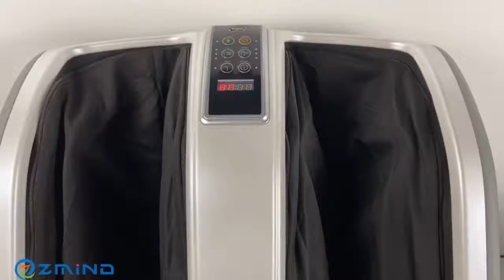Foot And Leg Massager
Introduction of our  foot massager
FUNCTION:
1.6 buttons to control the massage function of machine
2.15 minutes as default time for one auto program, each press increase 5 minutes,
max working time is 30 minutes.
3.There are 3 modes for selection:Comfortable/relieve fatigue/improve soreness
Bottom:Scraping massage head to achieve arched area massage
Toe:Rolling massage heads for acupuncture point massage in sole area
Ankle:Rolling massage heads for acupuncture point massage in heel area
Instep & Heel sides:air pressure function
4.Can turn on /off heating function
5.Three intensity for selection
6.Negative ion function eliminates odor
7.Washable feet cover